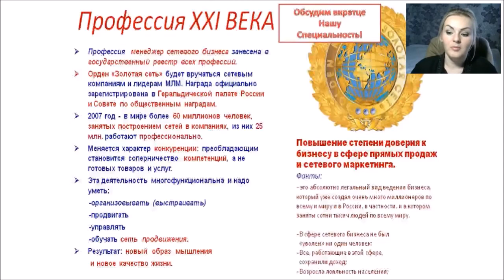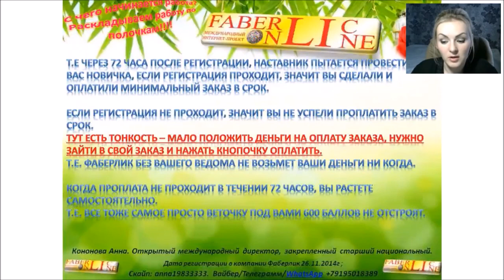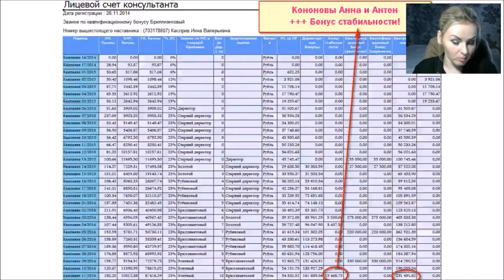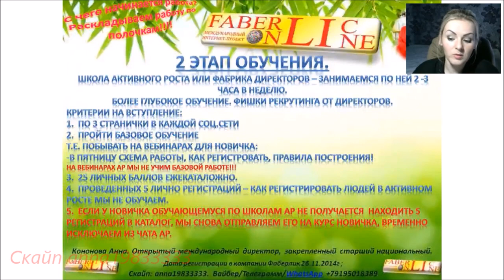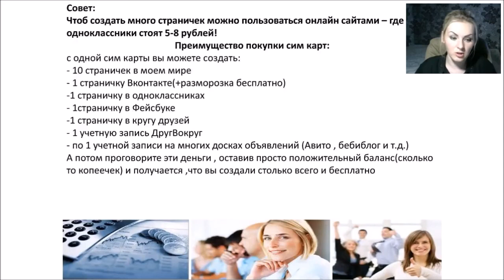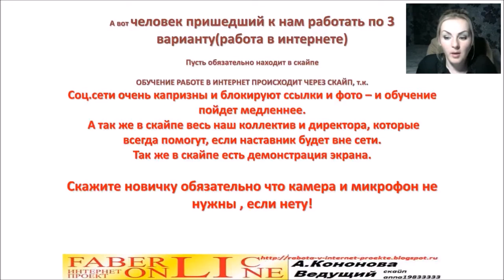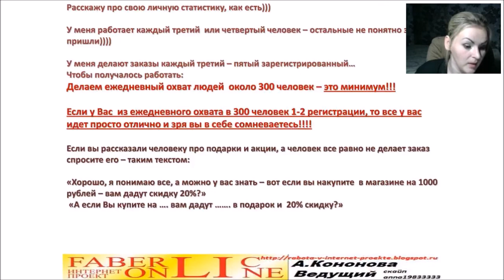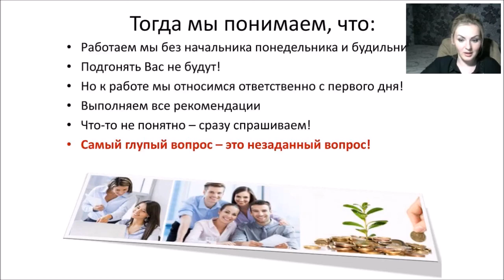Работа в интернете. Фаберлик Онлайн.